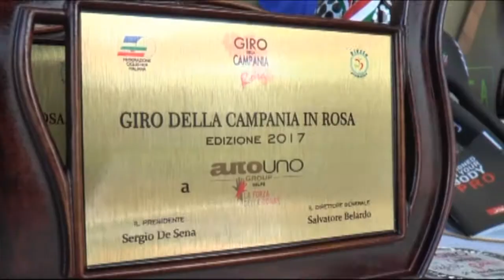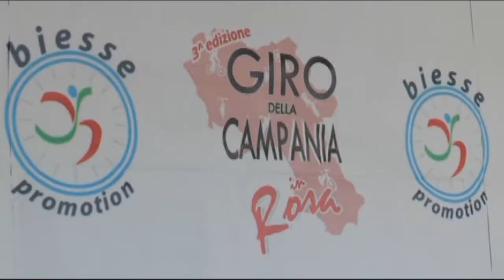Giro della Campania in rosa: Martina Fidanza vince la prima tappa (06.05.17)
- Napoli - La bergamasca Martina Fidanza vince la prima tappa in linea del Giro della Campania in Rosa sul traguardo di via Caracciolo, a Napoli.

La tappa si è conclusa con uno sprint di gruppo dopo un breve tentativo di Asja Paladin ed Elena Franchi e la portacolori della Eurotarget-Still Bike, già in maglia bianca di leader della corsa, si è imposta davanti a Letizia Paternoster (Vecchia Fontana) e Michela Balducci (Giusfredi-Bianchi). (06.05.17)